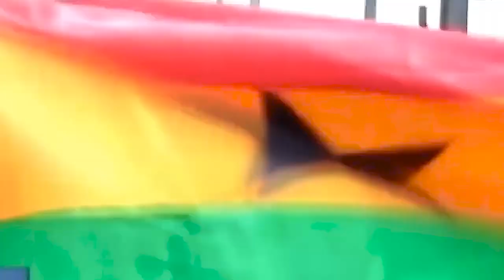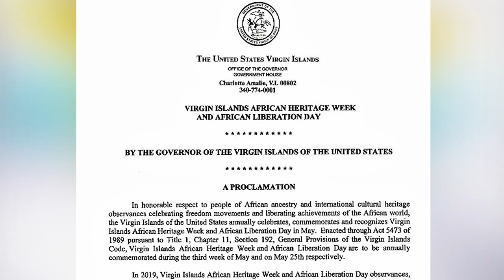AG Denise George Visits Ghana Parliament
V.I. Attorney General Denise George through the Attorney General Alliance aims to partner in efforts to combat transnational crime, engage in cultural and economic collaborations and even encourage student educational and cultural exchanges and internships with Ghana.  The Ghanaian Government in collaboration with the Attorney General Alliance-Africa (AGA-Africa), invited AG George and five other state Attorneys General to participate in a conference on transnational crime. While there, AG George engaged with the young, bright next generation of Ghanaian law students and prosecutors.  She also met with officials and dignitaries including the President of the Republic of Ghana, Nana Akufo-Addowho, Speaker of the of Parliament Michael O. Quaye,  Parliament Majority Leader Osei Kyei-Mensah Bonsu.
Governor Albert Bryan acknowledged the collaborative work of Virgin Islands based organizations that have historically remained at the center of many African, historical, socioeconomic, cultural, spiritual, and educational affairs in his proclamation. The third week in May is annually commemorated as V.I. African Heritage Week. V.I. and African Liberation Day is recognized on May 25th.